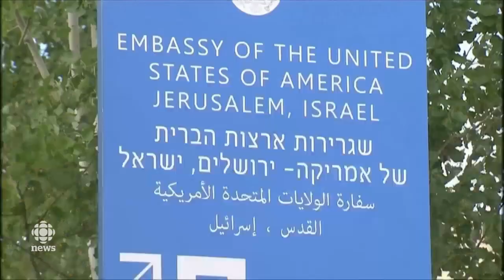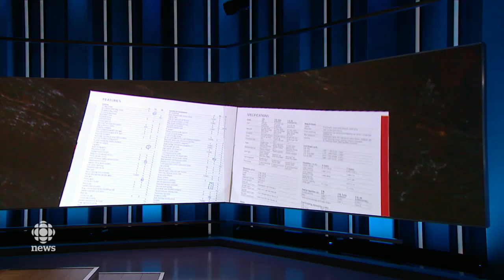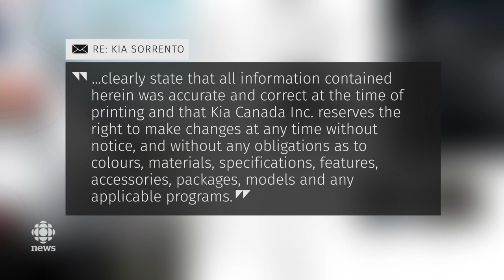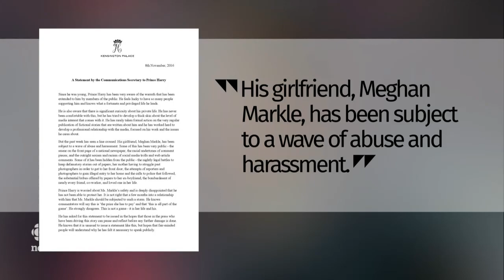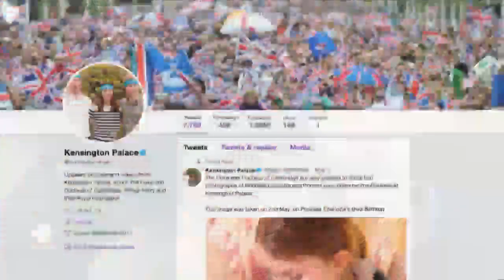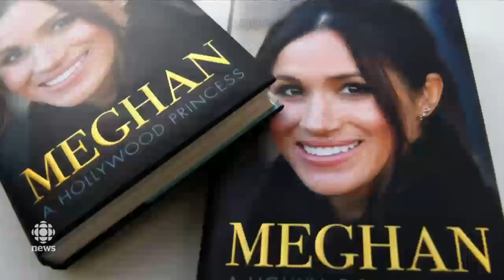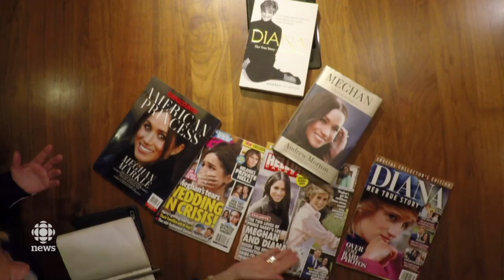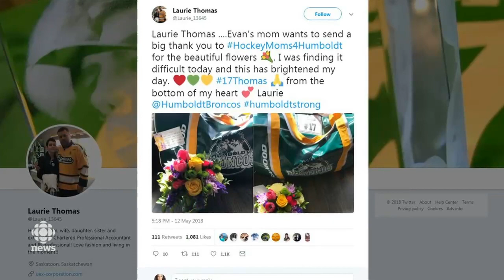The National for Sunday, May 13 — B.C. floods, Embassy in Jerusalem, Meghan Markle